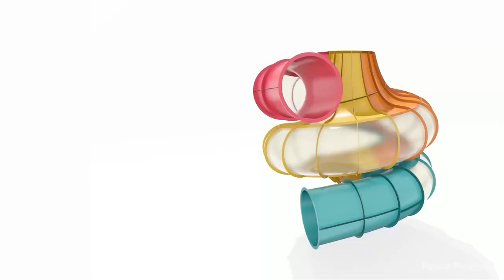ProSlide Technology INC en 2025 | Atracciones Acuáticas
Estamos publicando lo más destacado del último evento del año sobre la Industria del Entretenimiento Global realizada en Orlando, Florida, USA.
Procesamos y publicamos la mejor información disponible y te invitamos a revisar el apartado especial en:
Seguinos en nuestras redes como @eipyc